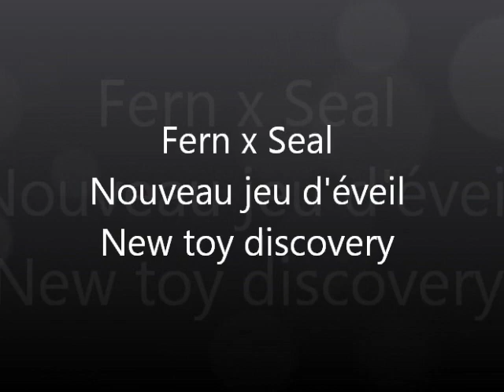Fern & Seal discovery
Les chiots découvrent leur nouvelle barre d'éveil.
The puppies discover their new stimulation bar.